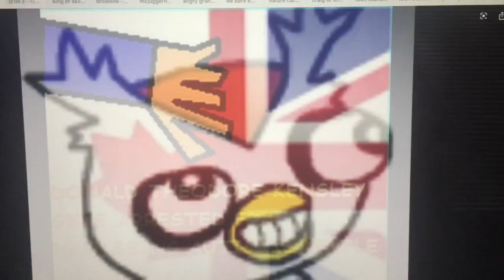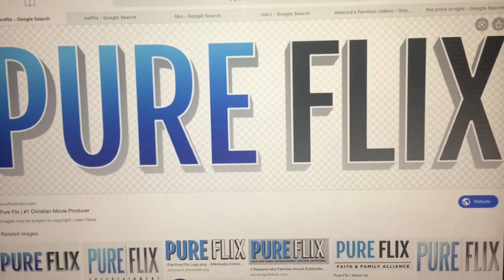Josh Salutes #12:Brendan Barney